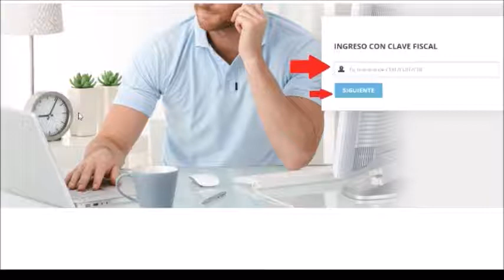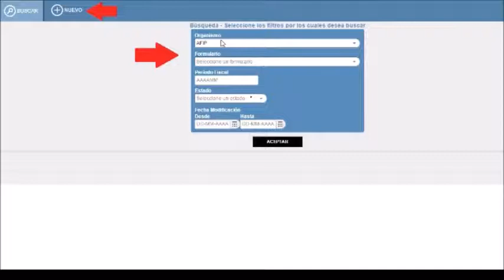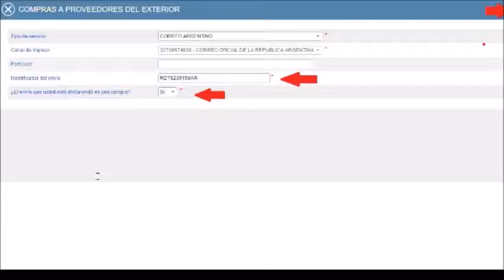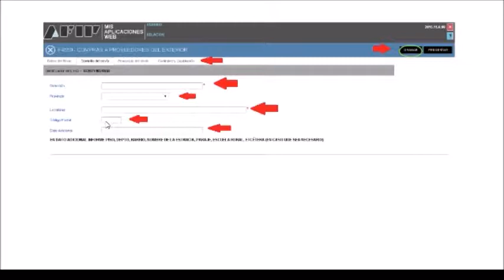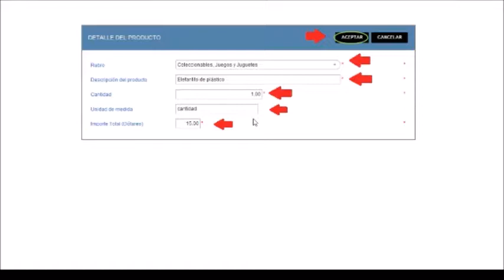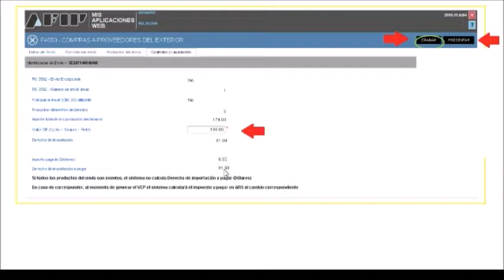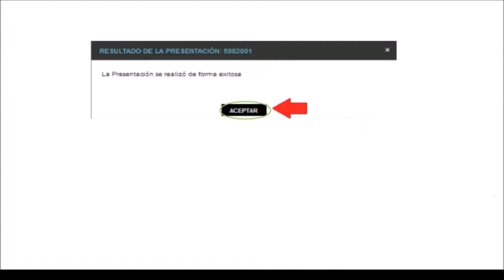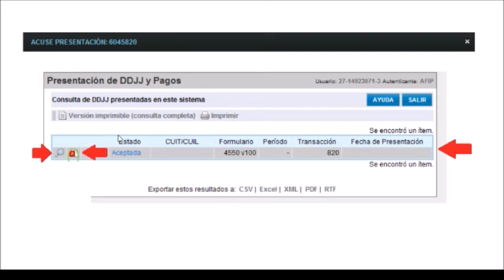¿Cómo realizar el trámite para hacer compras en el exterior?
Este año se introdujeron cambios para realizar compras en el exterior, y ahora poder recibir las compras que realizamos en sitios del exterior y nos lleguen a nuestra casa. Pero aún no están vigentes. En principio, este mecanismo es el mismo hasta finales de Agosto de 2016, cuando subiré un nuevo tutorial.
Para poder hacerlo, debemos completar un formulario de declaración, y abonar el canon correspondiente. Pero ahora veremos el trámite paso a paso que debemos cumplimentar para poder realizar compras en el exterior desde Argentina.